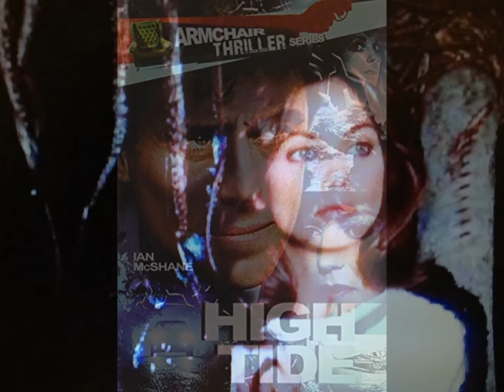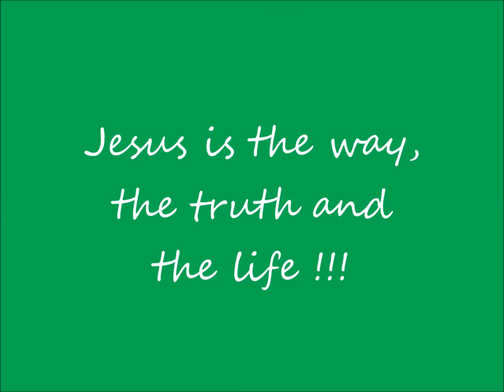Deborah Shelton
Tribute to Deborah Shelton.